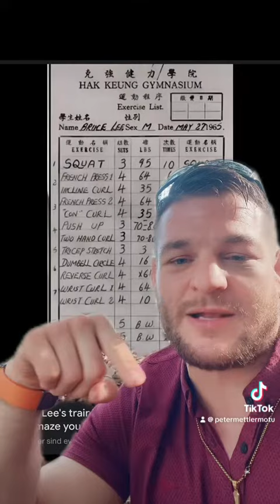Die Wahrheit über Bruce Lee Trainingsprogramm